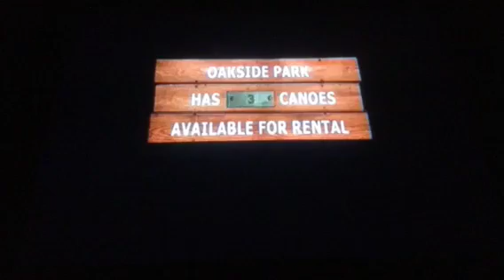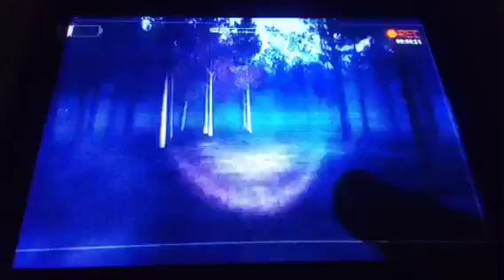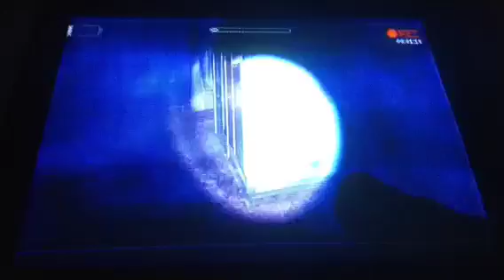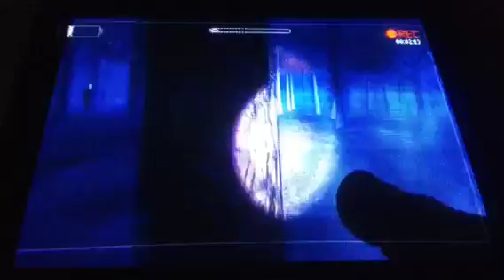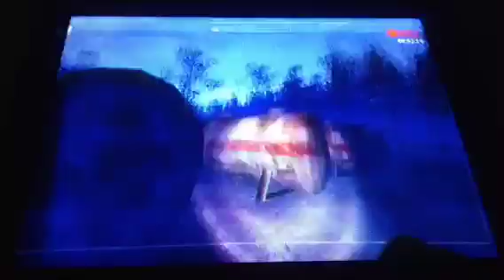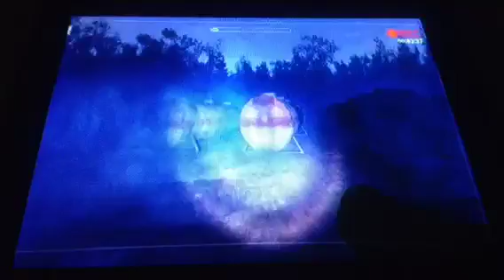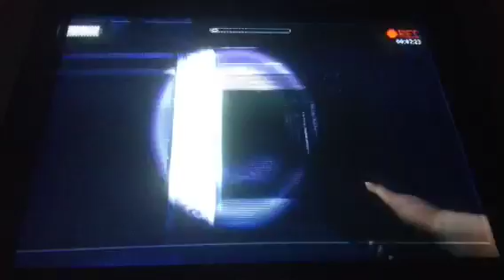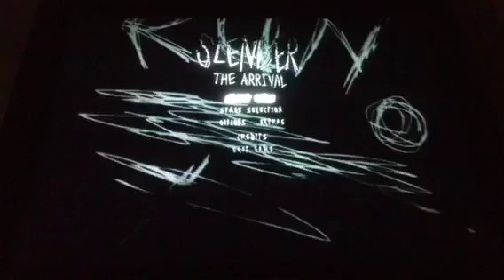Slender The Arrival [P7][Genesis Level &Secret Level][Xbox Edition]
Hey guys and gals my name is SlenTastic in this video we play a secret level and Genesis, enjoy.